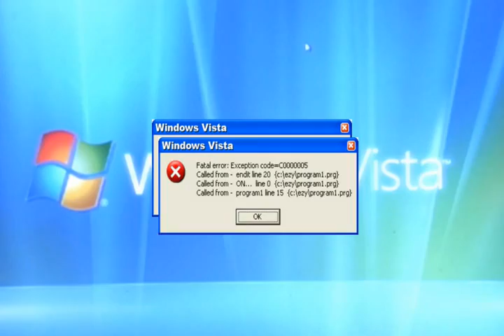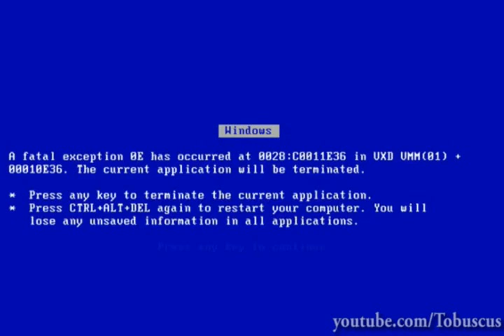Windows 7_ - OneRepublic